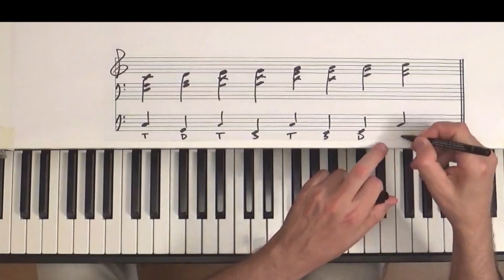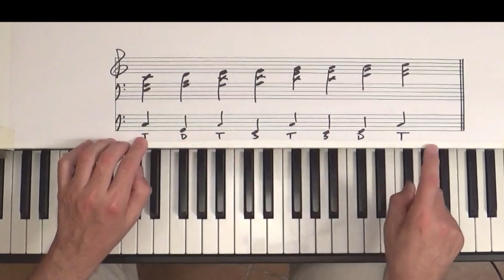ZTL ep. 36 Micro esperienze. Armonia al piano [p.1]. Video 5: primo approccio ai block chords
ZTL episodio 36: quinta e ultima puntata che sintetizza tutto il materiale visto nelle precedenti microesperienze di ear training/armonia al piano dedicate alla scala di C maggiore.

Dopo aver visto la scala di C maggiore (video 1), le 3 triadi principali (video 2), le 3 funzioni base (video 3) e l'armonizzazione della scala (video 4), qui introduciamo l'armonizzazione tramite i BLOCK CHORDS (= accordi per blocchi). Accordi che si muovono non solo in base alle funzioni, ma anche in base alla melodia.

Segui attentamente il video e mettiti subito alla tastiera a PRATICARE, sarà il tuo primissimo approccio al lavoro di ARRANGIAMENTO di un brano per una band!

Scarica il PDF con tutti gli esercizi da qui (guarda nella sezione FILE)

Corso complementare SUPER-PRATICO da affiancare allo studio del Bassista Contemporaneo 2. Se però te la senti, puoi cominciare già dalla lezione 15 del volume 1 :-)

VIDEO 1 (Scala C maggiore)
VIDEO 2 (i 3 accordi forti)
VIDEO 3 (le 3 funzioni)
VIDEO 4 (armonizzazione scala C mag)

P.S. Bassista Contemporaneo Online è il primo corso professionale online per basso elettrico che puoi seguire interamente su Internet. Il primo livello (circa 350 video) è la BASE MINIMA per poter seguire le Micro Experience con le necessarie conoscenze teoriche e armoniche.